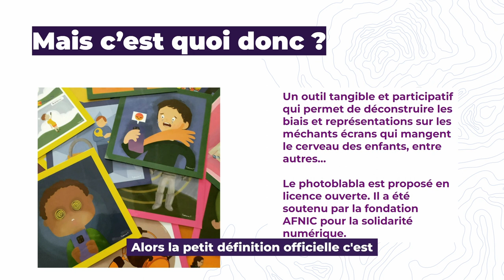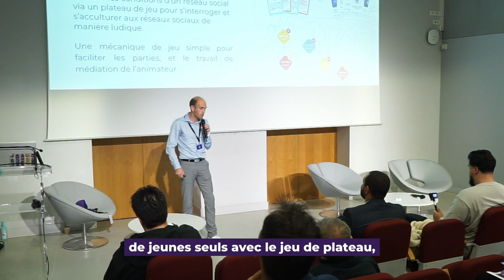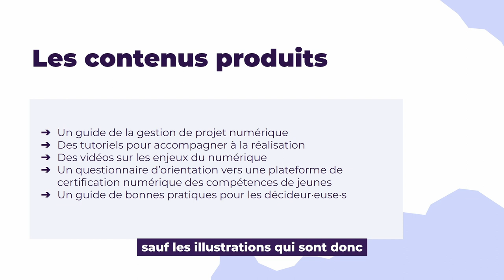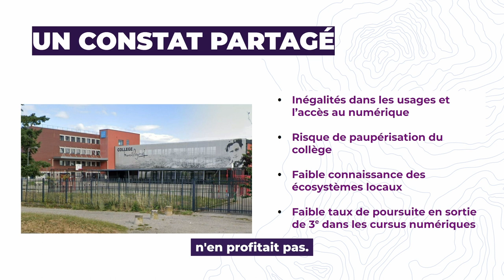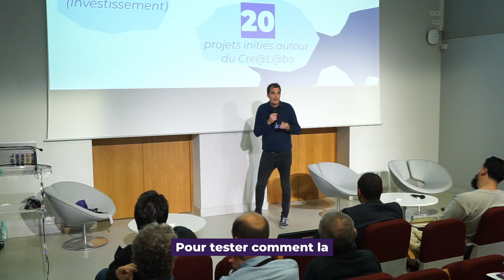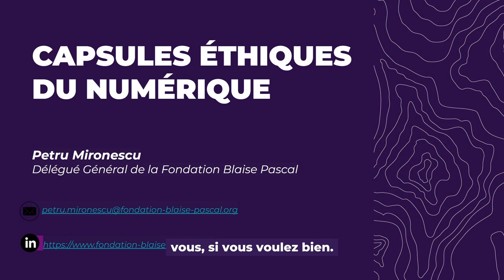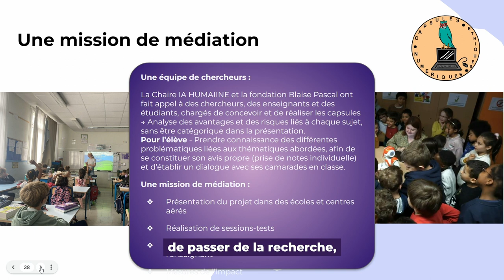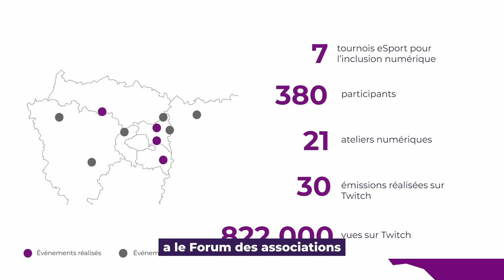7 solutions innovantes pour développer les compétences numériques de la jeunesse !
S’entendre sur l’importance du développement des compétences numériques des jeunes, c’est bien, mais disposer de ressources et d’outils pour s’y mettre au quotidien, c’est mieux.

Cette session pitch organisée dans le cadre de l'événement Numérique en Commun[s] 2023 a été l'occasion de présenter et expliciter les tenants et aboutissants de projets inspirant pour favoriser la montée en compétences des publics jeunes, de l’école à l’université, en s’appuyant sur des initiatives individuelles et des projets issus de la démarche Numérique inclusif Numérique éducatif de la Banque des territoires.

AVEC :
▶ Les projets de la Fondation Blaise Pascal, pour soutenir la diffusion de la culture informatique à destination des enfants par Pétru Mironescu, délégué général
▶ Le photo-blabla, un outil de sensibilisation et d’échanges pour favoriser l’analyse critique des usages médiatico-numériques des jeunes, par Vincent Bernard, coordinateur de Bornybuzz
▶ La création de tournois d’e-sport, de la phase de montage des ordinateurs à la création d’un espace de gaming avec Jaouad Merimi, président de l’association Sport Century.
▶ Les projets conçus et déployés par Animafac pour rendre le numérique plus accessible aux étudiants et étudiantes, par Anne-Laure Michel, cheffe de projet numérique
▶ Un jeu de plateau pour comprendre le fonctionnement et les bons usages des médias sociaux, par Romain Dubreuil, directeur du Bureau Information Jeunesse de l’Orne
▶ L’organisation de défis écologiques pour une meilleure compréhension du lien entre l’humain et la nature, avec Ma Petite Planète par Emily Baharudin, responsable des relations avec les collectivités territoriales
▶ Le projet Cre@L@bo du collège Pagnol, un vrai laboratoire d’innovation pour favoriser l’accès au numérique éducatif par Nicolas Guichard, chargé de mission développement numérique, au sein du Conseil Départemental de la Drôme